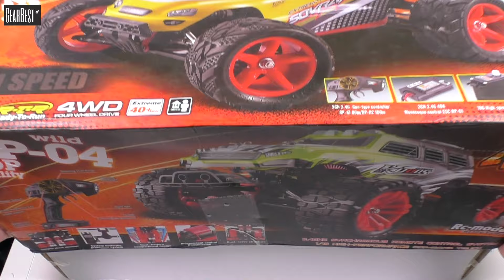Копия Summit 16 масштаба RP - 04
16 масштаб оказался довольно веселый на практике. Данная модель копирует знаменитый Summit, конечно же он не такой надежный и не так хорошо сделан, но все же неплохо для Китайский копии. По прыгали на нем с мелких кочек, по переворачивались неоднократно и ни одной поломки. Пластик подобран по мне так правильно, он в меру твердый и хорошо гасит удары нелегкой судьбы машинки для паша )